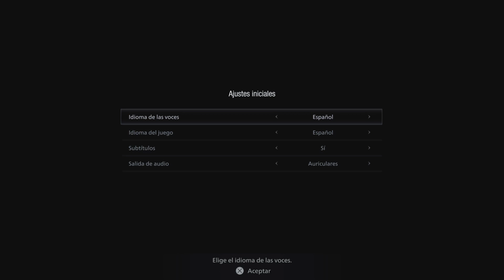RESIDENT EVIL VILLAGE | Ep1 | Ethan... donde vas otra vez